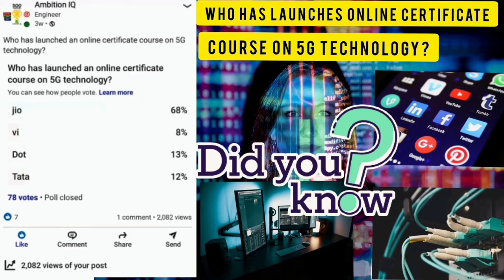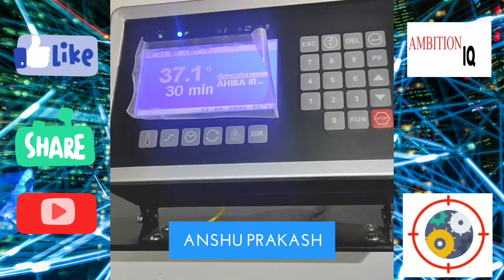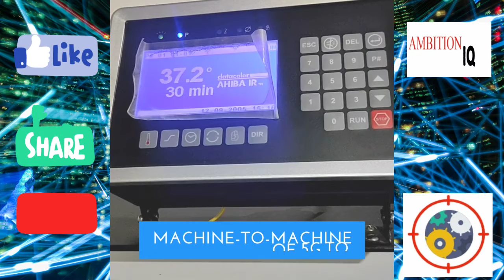The Department of Telecommunications (DoT) has launched a new online certificate course on 5G techn.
The Department of Telecommunications (DoT) has launched a new online certificate course on 5G technology